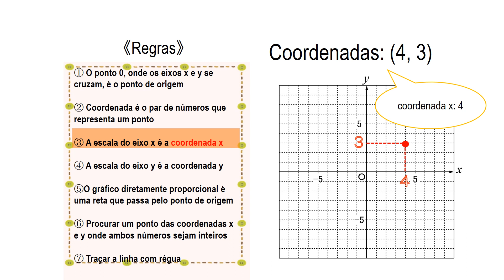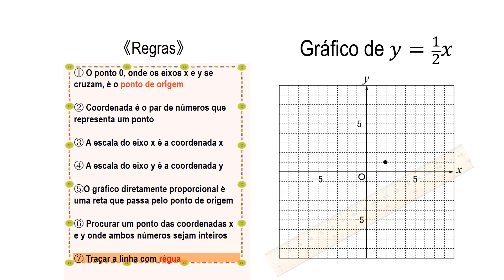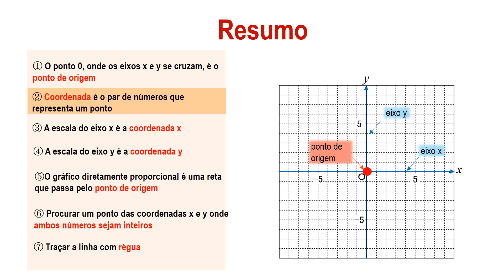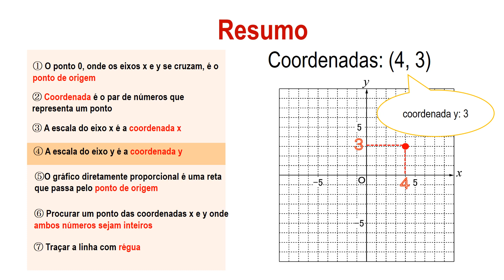中1＿比例のグラフのかき方＿分数（ポルトガル語版）